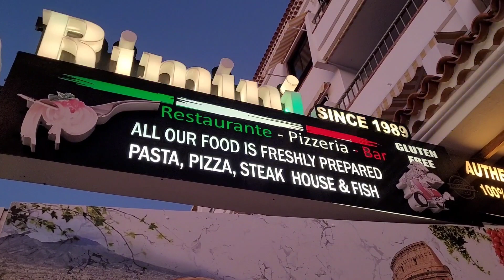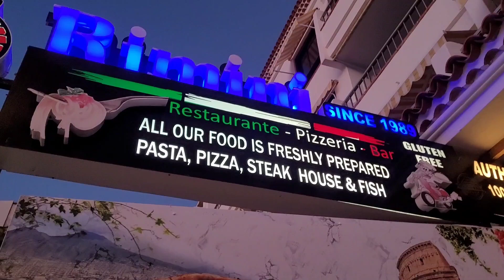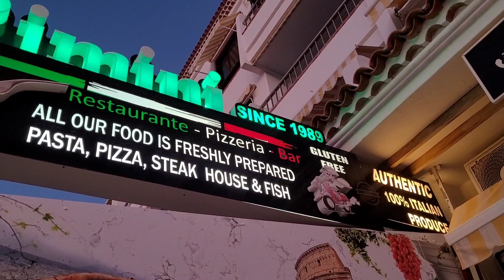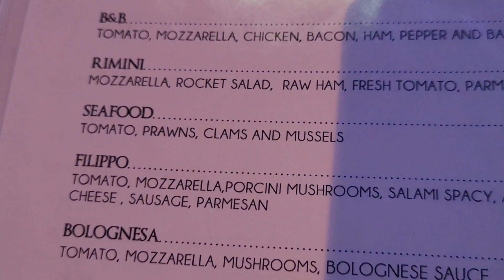This might be the best pizza I've ever had! Just AMAZING. At Rimini, Los Cristianos, Tenerife.